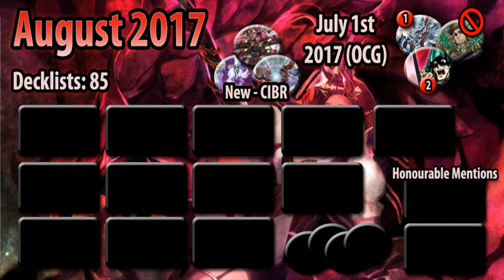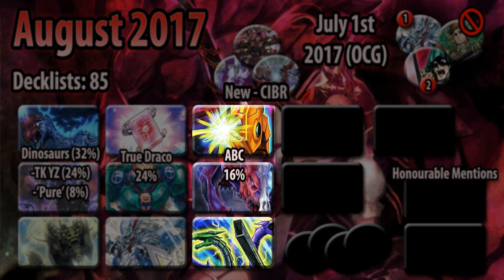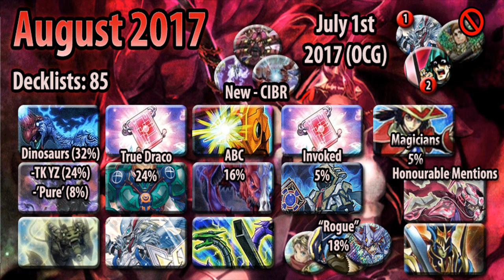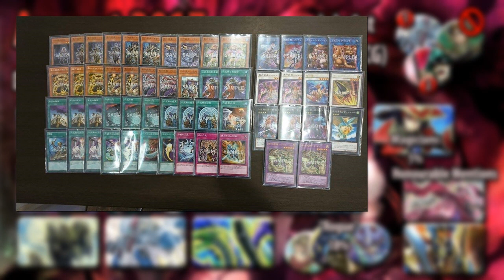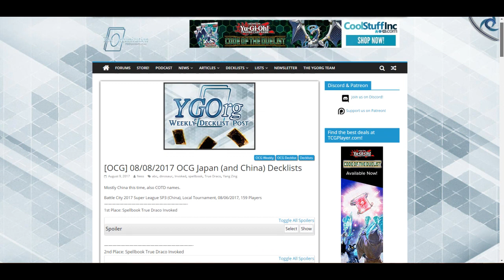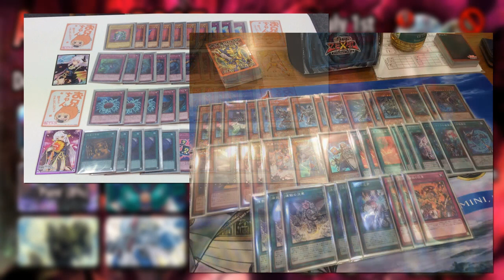OCG Metagame [August 2017] - Triangle format! World Chalice & Shadow Six Samurai pop up!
August 10, 2017 - The format is almost settled... Dinosaurs and True Draco are the best decks, but ABC is getting there... Remember that Gateway is at 3 over there?

Dueling Network: Lithium/Lithium2300
Devpro/YgoPro: Lithium